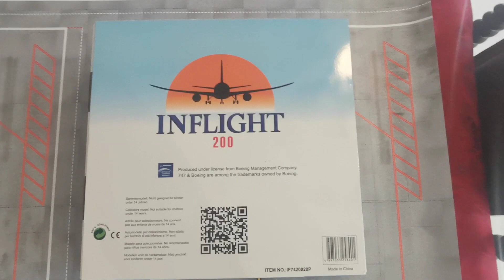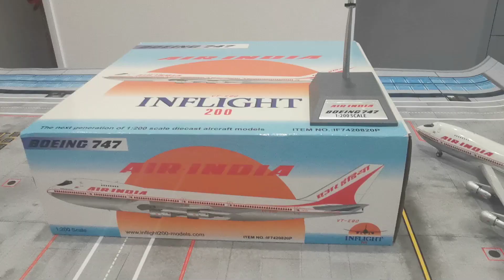Air India Boeing 747-237B by Inflight200 / VT-EBO "Emperor Vikramaditya" / Accident / Unboxing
Hello everyone and well come to back to my Aviation channel. Yet, again I have uploaded my recent purchased model on Air India B747-237B. As usual I purchased this beautiful model from ARD, Uxbridge. UK.
This Aircraft was delivered in June 1972 but 1990 it was written off, after the aircraft was damaged beyond repair, on landing.
Sadly, Air-India VT-EBO, named "Emperor Vikramaditya", FLT AI132 touched down on RW 28R at Delhi-Indira Gandhi International Airport after a flight from London-Heathrow. On application of reverse thrust, a failure of the no. 1 engine pylon to wing attachment caused this engine to tilt nose down. Hot exhaustion gasses caused a fire on the left wing. The aircraft was damaged beyond repair.
Following is the Accident investigation report- by NTSB :
On 7th May 1990 Air India Boeing 747-237B, named "Emperor Vikramaditya", touched down at Delhi-Indira Gandhi International Airport after a flight from London-Heathrow. On application of reverse thrust, a failure of the no. 1 engine pylon to wing attachment caused this engine to tilt nose down. Hot exhaustion gasses caused a fire on the left wing. The aircraft was damaged beyond repair.
PROBABLE CAUSE: "The accident was caused due to the migration of the improperly installed diagonal-brace aft fuse-pin of the No.1 engine from its fitting which substantially reduced the load carrying capability of the engine fittings resulting in failure of the upper-link forward fuse pin due to excessive loads on account of probably improper landing leading to a partial separation of engine and fire." when engine detached on landing causing a fire which destroyed the left wing.
Air-India Boeing 747-237B Reg VT-EBO Vikramaditya with stand 1/200 Scale Airplane Model Inflight200 IF7420820P.
Limited edition
Detailed InFlight Model die cast model airplane Each Model Comes With Model comes with fixed landing rolling gears and metal stand as well  Display Stand, and spinning Jet Fan Engines, highly detailed tampo printing, fully assembled ready to display.
Engines: 4xPW CF6-80C2B1
Model Length: 35.3 cm x 13.9 in Approx.
Models: Wingspan 30.0 cm x 11.8 in Approx.